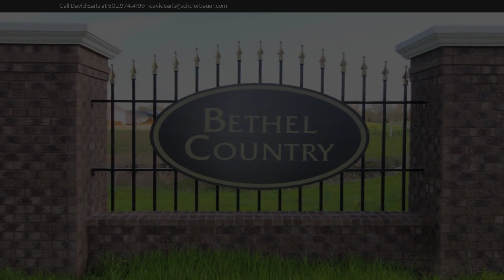47 Mt Moriah Boulevard Blvd, Rineyville, KY 40162